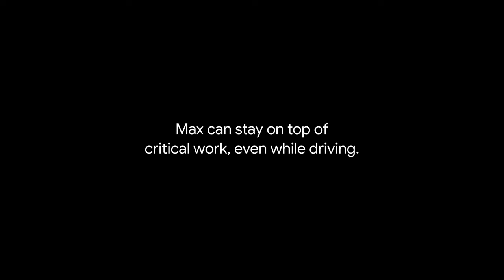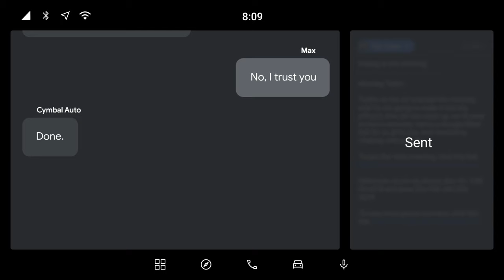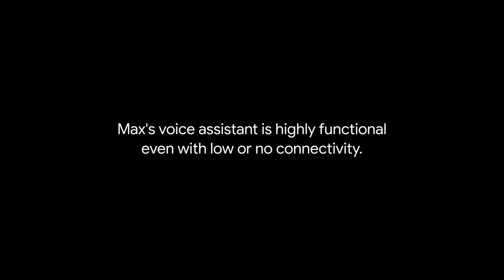Transform the in-car experience with Generative AI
Many automakers use highly-customized in-vehicle voice navigation systems to differentiate their cars and trucks from the competition. Consumers want great in-vehicle voice navigation, but they also want a familiar and consistent voice experience across devices. This seems to present a prioritization dilemma for automakers - highly-customized or familiar and consistent?

View a sample reference architecture and discover more generative AI use cases